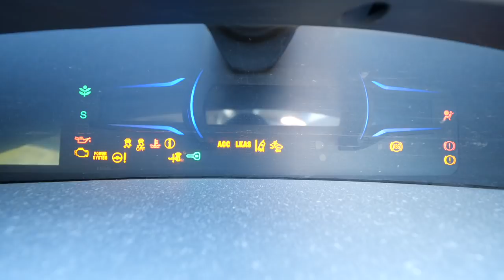ジェイド！視聴者さんの車レビュー走行距離9万キロのジェイド140万！